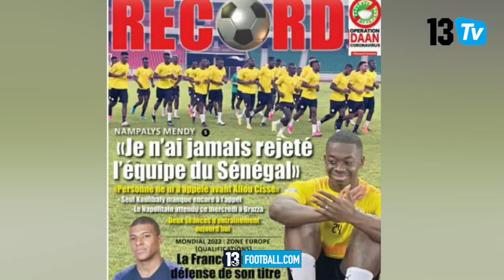Madicke Kane-Nampalys Mendy: parcours de deux milieux de terrain que seule la tanière pouvait réunir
Avec eux, la Tanière reçoit deux nouveaux visages dans son milieu de terrain. Elhadj Madické Kane du Jaraaf et Nampalys Mendy de Leicester viennent apporter de la fraîcheur dans un poste où Aliou Cissé se cherche encore des certitudes. Madicke Kane pire joueur du cru, capitaine du Jaraaf et  dont toute la carrière s'est jusqu'ici faite au Sénégal. Nampalys Mendy formé à Monaco et qui évolue actuellement à Leicester. Sa venue dans la tanière n'était pas forcément attendue car le milieu de terrain a d'abord déclaré sa flamme à la France avant de saisir au bond l'appel de Aliou Cissé, seul sélectionneur sénégalais à l'avoir approché.